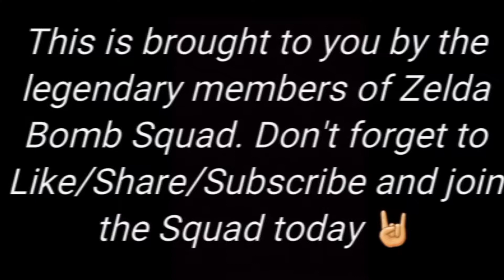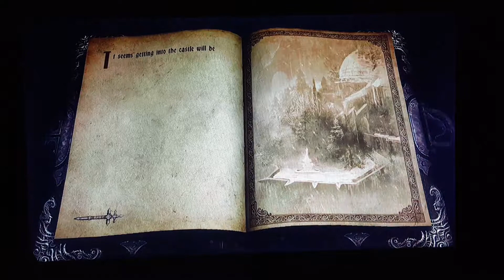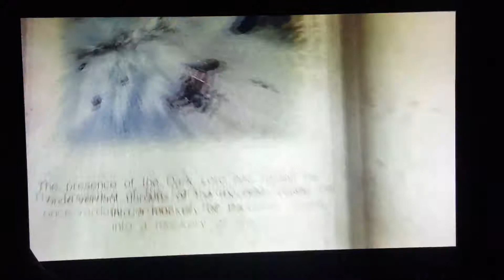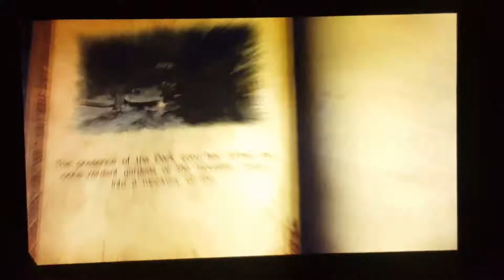Castlevania: Lords Of Shadow: A-Maze-Ing Fun- 39